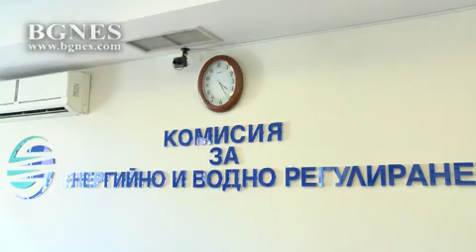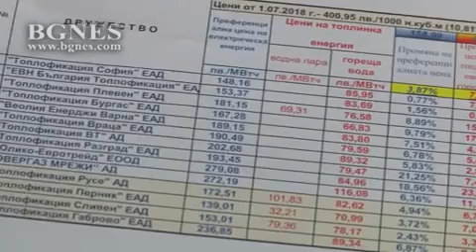Парното и топлата вода поскъпват със 7% в цялата страна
Парното и топлинната енергия от днес поскъпват най-много в София, Пловдив и Плевен. В столицата новият отоплителен сезон започва със 7.97% скок на услугата, в Пловдив – с 8.57 на сто. Това съобщи председателят на Комисията за енергийно и водно регулиране Иван Иванов. /БГНЕС